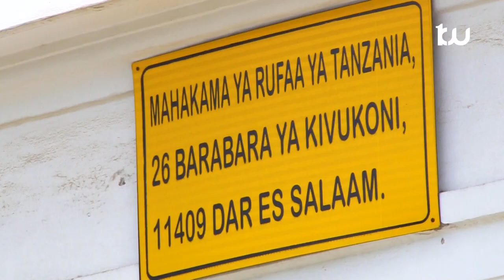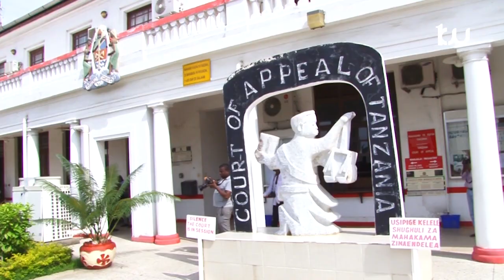Mbowe na Matiko washinda rufaa kwa kuibwaga Serikali dhidi ya hoja zake